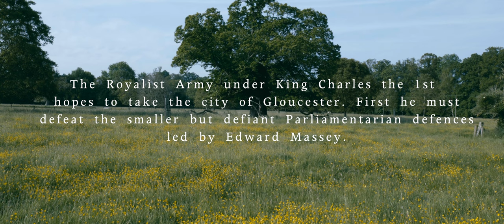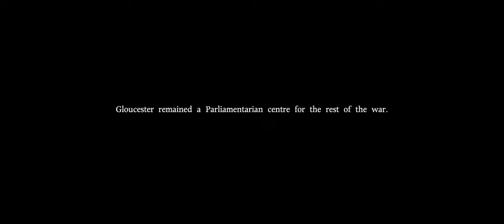The Siege of Gloucester 1643 - The Sealed Knot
The siege of Gloucester took place between 10 August and 5 September 1643 during the First English Civil War. It was part of a Royalist campaign led by King Charles I to take control of the Severn Valley from the Parliamentarians. Following the costly storming of Bristol on 26 July, Charles invested Gloucester in the hope that a show of force would prompt it to surrender quickly and without bloodshed. When the city, under the governorship of Lieutenant-Colonel Edward Massey, refused, the Royalists attempted to bombard it into submission. Massey adopted an aggressive defence, and the Royalist positions outside the city were regularly disrupted by Parliamentarian raids. The Royalist artillery proved inadequate for the task of siege work and, faced with a shortage of ammunition, the besiegers attempted to breach the city walls by mining. With Royalist miners about to reach the city's east gate and the defenders critically low on gunpowder, a Parliamentarian army led by the Earl of Essex arrived and forced Charles to lift the siege.

Video Link:
• Aliaksei Yukhnevi...